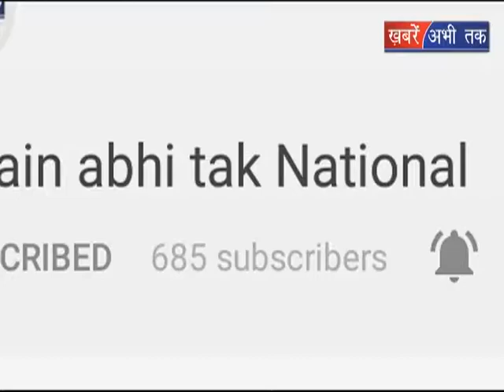पेट्रोल - डीजल के डैम में हुई और कटौती || Khabrain Abhi Tak Live